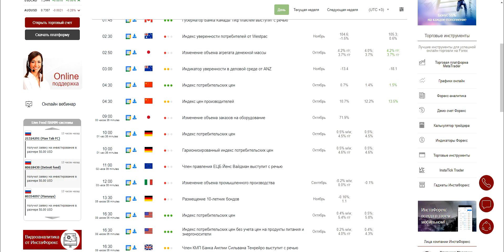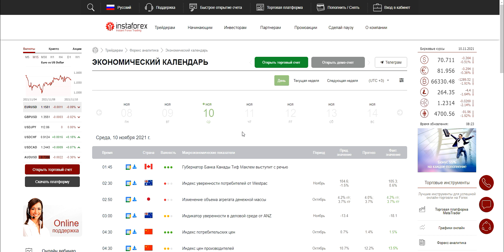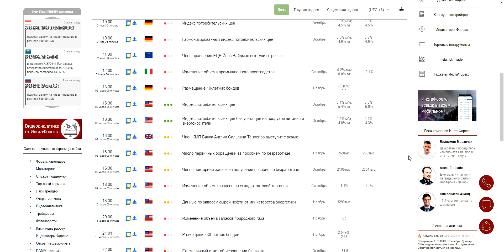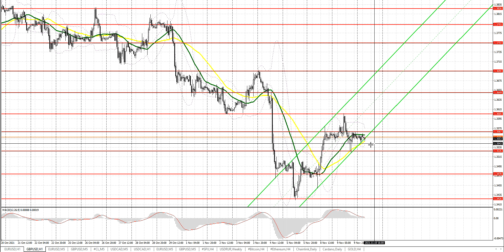Прогноз на 10.11.2021 от Максима Магдалинина: Инфляция будет драйвером роста для доллара.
Аналитические обзоры Форекс: EUR/USD: план на европейскую сессию 10 ноября. Commitment of Traders COT отчеты (разбор вчерашних сделок). Евро остается в канале в ожидании важных данных по инфляции в США

Аналитические обзоры Форекс: GBP/USD: план на европейскую сессию 10 ноября. Commitment of Traders COT отчеты (разбор вчерашних сделок). Фунт испытывает проблемы с дальнейшим ростом. Великобритания может отказаться от соглашения Brexit:

00:00 Вводное слово
00:14 Разбор вчерашних торговых сделок по евро
00:47 События экономического календаря, которые могут повлиять на курс евро и фунта
02:31 Техническая картина по евро на сегодня и прогноз
03:49 Разбор вчерашнего дня для фунта
04:19 Техническая картина по фунту на сегодня и прогноз